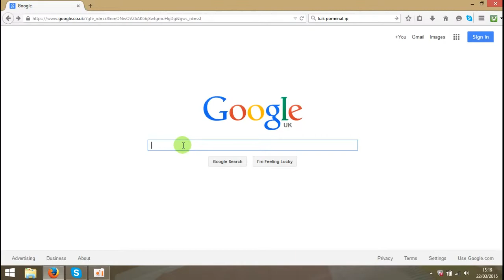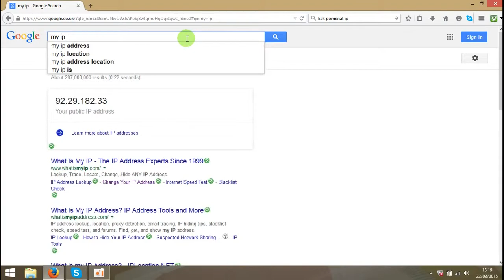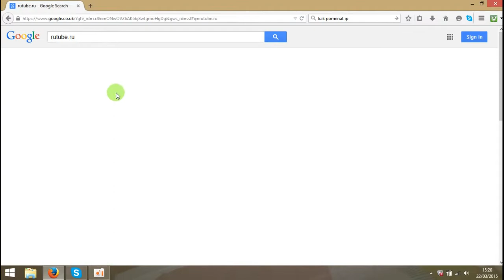Как сменить IP адрес компьютера, понятный способ??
Как изменить IP адрес компьютера легко и быстро, надежно и безопасно. У многих из нас бывают ситуации когда нам необходимо скрыть свой IP адрес и причины здесь у всех свои. Например, нужно защитить свои конфиденциальные данные, реквизиты банковского счета, какую-то личную информацию, зайти на форум или сайт, который заблокировал Вас. Конечно, вы можете воспользоваться каким-нибудь бесплатными онлайн сервисом по смене IP адреса, но кто знает насколько он надежен и безопасен.